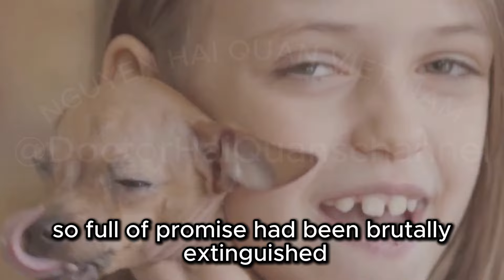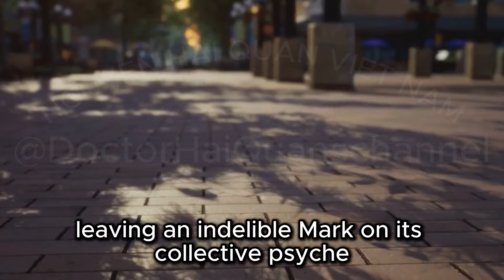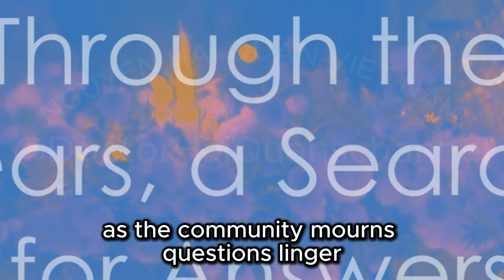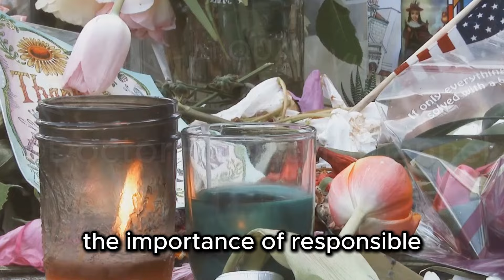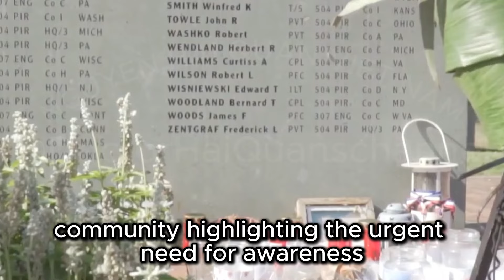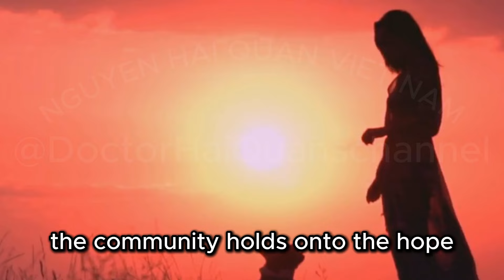10-year-old girl bitten to death by family's pet dog 'XL Bully' had a 'loving relationship' with it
Malton, a charming and friendly community, is shaken by a heart-wrenching tragedy that disrupts its idyllic nature. A peaceful afternoon turns devastating as a family's XL Bully dog fatally attacks ten-year-old Savannah, a vibrant, creative, and adventurous soul adored by all. This video explores Savannah's deep affection for animals, her joyous personality, and the strong bond she formed with her pet. As the community grapples with grief, we dive into the debate surrounding the XL Bully breed and the implications of the Dangerous Dogs Act of 1991. Join us in honoring Savannah's memory and addressing the pressing need for responsible dog ownership.

Dear friends, below I will leave some links. Links to Amazon sales pages in the US market. .. thank you very much

1. Tocess Claw Clips, 8-Pack
2. Bronax Pillow Slippers
3. Quefe Friendship Bracelet Making Kit
4. New Phone, Who Dis? by Relatable, The Offline Text Message Party Game, All New Updated Content, Card Games for Adults
5. The Original MakeUp Eraser, Erase All Makeup With Just Water, Including Waterproof Mascara, Eyeliner, Foundation, Lipstick, and More
6. Cleverfy Aromatherapy Shower Steamers
7. LianaCases Personalized Case for iPhone 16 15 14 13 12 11 - Pro Max Plus mini
8. Newmowa LED Light
9. Bedsure Satin Pillowcase
10. Kitsch Satin Heatless Curling Set
11. Glam Up Sheet Mask Set, 12-Pack
12. Sol de Janeiro Hair & Body Fragrance Mist 90mL/3.0 fl oz.
13. Summer Fridays The Mini Neutrals Lip Butter Balm Set & Complimentary Sheet Masque
14. Pander Two Way Zipper Fanny Pack Nylon Everywhere Belt Bag for Women, Water Repellent Waist Packs
15. Maps International Scratch the World Travel Map
16. Stanley Quencher H2.0 FlowState Tumbler, 40-Ounce
17. Tree Hut Shea Sugar Vanilla and Jasmine Scrub
18 . Intelligent Change The Five Minute Journal - Original Daily Gratitude Journal 2024 for Happiness
19. Cooluli Skincare Mini Fridge for Bedroom - Car, Office Desk & Dorm Room - Portable 4L/6
20. Revlon One-Step Hair Dryer & Volumizer
21. HUAN XUN Personalized Custom Initial Pendant Name Necklaces for Womens in Gold Silver
22. Apple AirTag
23. Cunno 4 Pcs Preppy Makeup Bag Chenille Letter Stuff Bag Nylon Cosmetic Bag Makeup
24. Yanekop Womens Hoodies Sherpa Pullover Sweater Fuzzy Fleece Sweatshirt Oversized Hoodie Cozy Outerwear with Pockets
25. Fujifilm Instax Mini 12 Instant Film Camera, Clay White
26. C SEVEN C7skates Cute Roller Skates for Girls and Adults
27. HP Sprocket Portable Instant Photo Printer
28. Fjallraven Kanken
29. BestLand 2 Pack 12 Colors Makeup Nude Colors Eyeshadow Palette Natural Nude Matte Shimmer
30. New Balance Women's 574 Core Sneaker
31. Miratino Jewelry Box for Women Girls, Rustic Wooden Jewelry Organizer Box with Mirror
32. Nintendo Switch Lite - Turquoise
33. Comfy Saucer Chair with Ottoman, Oversized Folding Faux Fur Chair Soft Furry Lounge Lazy
34. Raycon Everyday Earbuds (2024 Edition) - Bluetooth True Wireless in-Ear Buds with 32 Hours Playtime
35. UGG Women's Tasman Slipper
36. Amazon Kindle Paperwhite Signature Edition (32 GB) – With auto-adjusting front light, wireless charging, 6.8“ display